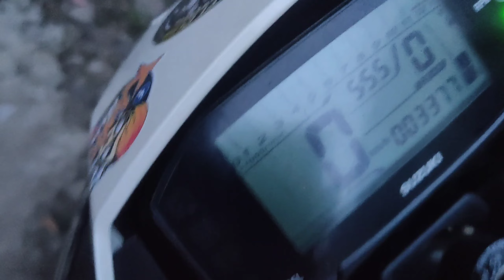lakas ng suzuki Raider 150 Fi | 177 kph sa 15/38 sprocket combination.